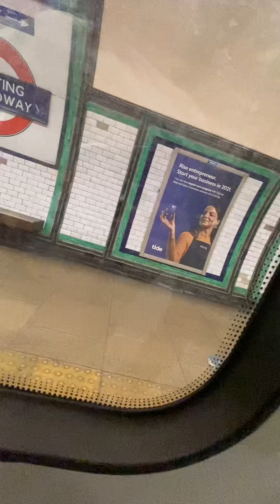April 24, 2021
Trains Part 3